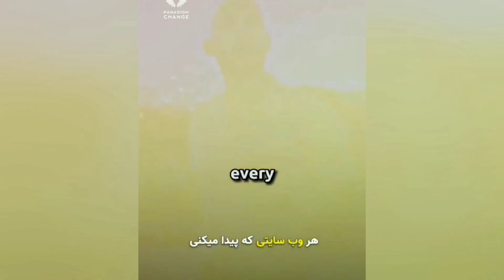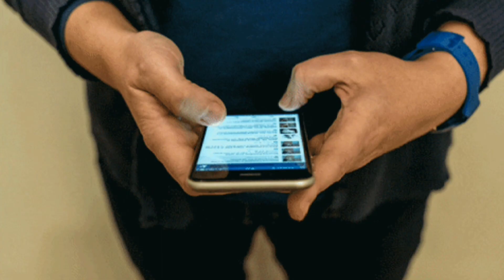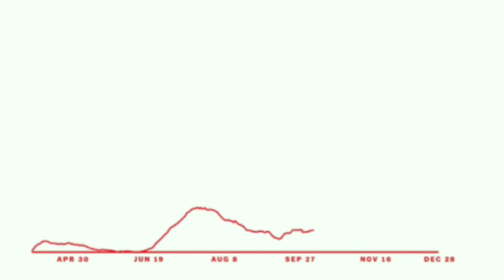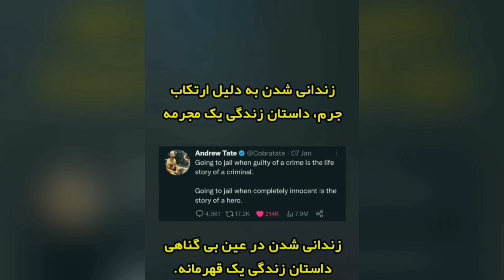ماتریکس چیست؟ | اندرو تیت کیست؟ ❌️دلیل دستگیری اندرو تیت❌️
سلام بروبکس حالتون چطوره امیدوارم که خوب باشه، و خیلی خوش اومدین به چنل خودتون یعنی آرسن کریپی❤🕵‍♂️
من تو حوضه ماجرای های ترسناک این جهان هستی فعالیت میکنم و اونارو با شما به اشتراک میزارم پس اگه به این سبک ویدیو های علاقه دارید این چنلو سابسکرایب کنید و برای مطلع شدن از آپلود هام زنگوله بقلشو بزنید🙏🔔